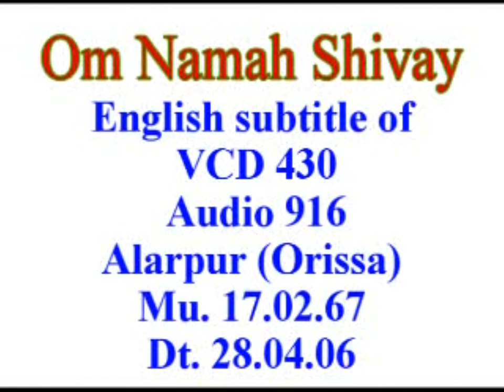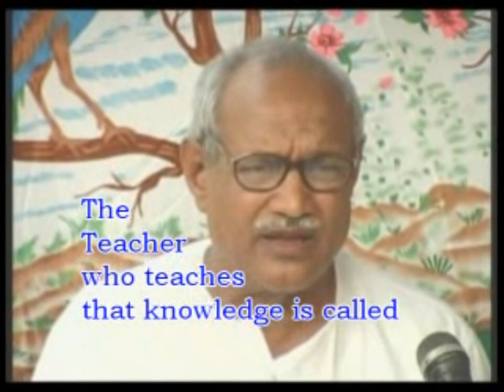जन्म जन्मांतर के अच्छे और बुरे कर्म के संस्कार कब पड़ते है? foundation age of good and bad sanskaars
VCD 430 beginning

[This is] the night class dated 17th February 1967. Everyone narrates their experience,
that a difference appears between the conduct during the period of ignorance and the period of
knowledge. At least, this much influence of knowledge is certainly experienced. Some have
such a destiny that they can’t assimilate divine virtues. How is our destiny made? Whatever
actions we have performed in the 63 births, whether we have performed good deeds or bad
deeds, the destiny is made [as a result of] those very deeds. If we have been in good company,
we have a good destiny, if we have performed bad actions, we have a bad destiny. But where is
the foundation of the good and bad actions [performed] in the previous 63 births also laid?
Where is the foundation of [having] a good company and a bad company laid? It is in this very
Confluence Age, when God comes as the ‘Director’ on this stage like world and enables [us to
do] the shooting of many births.
We actors, who are actor like souls have been taking many bodies birth after birth.
Whichever body we took, they are of two types. Those who took divine bodies [in the births]
from the beginning of the world till the middle [of the cycle] certainly create the world of
happiness [for themselves] in the Confluence Age. It is because God Himself comes in the
Confluence Age and makes human beings into deities. Not everyone becomes a deity from a
human being. Not everyone studies this knowledge of becoming Narayan from a man (nar) and
Lakshmi from a woman (naari). God the Father comes and teaches this knowledge.